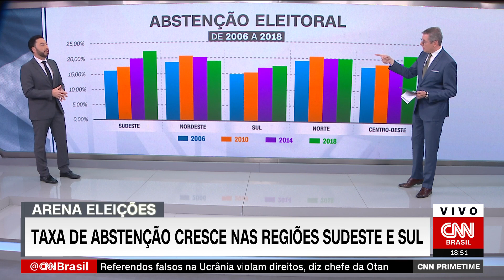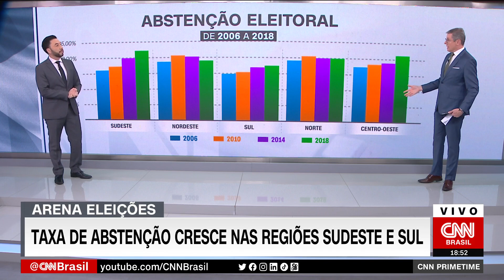Análise: Como a abstenção pode impactar os resultados das eleições | CNN PRIME TIME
Os analistas da CNN Iuri Pitta, Thais Arbex e Raquel Landim, o comentarista Felipe Moura Brasil e o presidente do Conselho Científico do Ipespe, Antonio Lavareda, analisaram como a abstenção pode impactar os resultados das eleições.